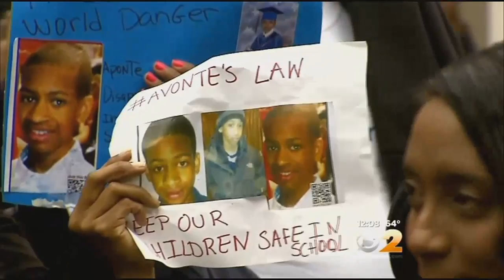City Council Holds Hearing On Audible Alarms Bill Dubbed 'Avonte's Law'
The New York City Council is holding a hearing Thursday on a bill that would require audible alarms on all entry doors in elementary schools and schools with special needs programs citywide. CBS 2's Janelle Burrell reports.